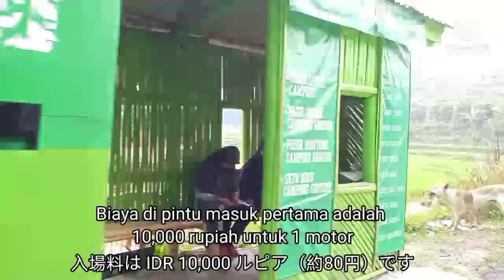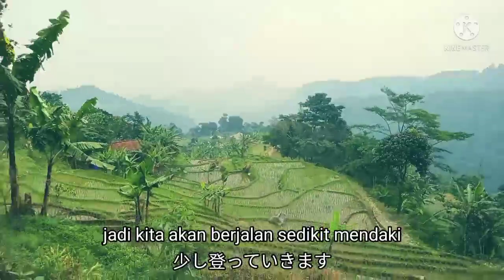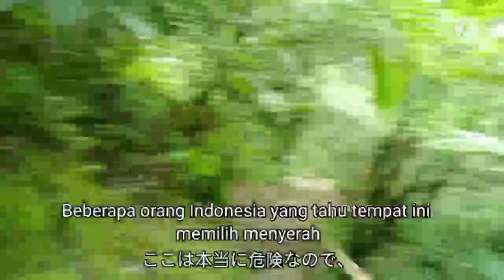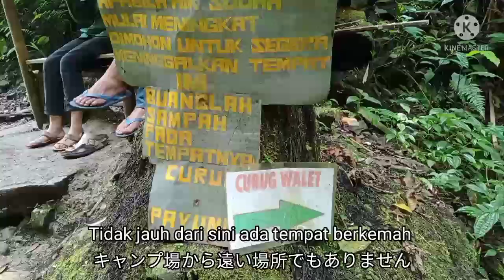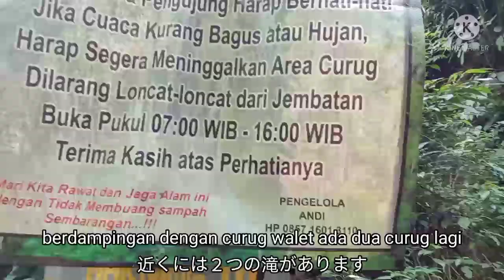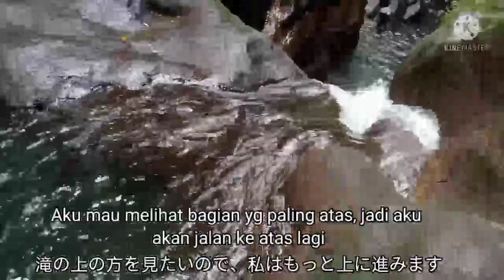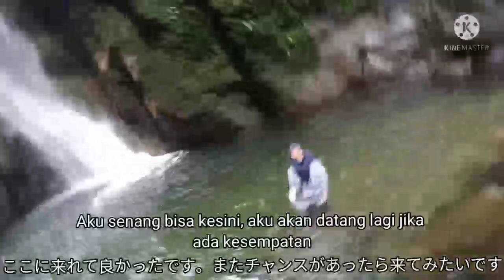#130 ボゴールにある滝に行ってきた (Jalan-jalan ke Curug Walet)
エイムハイの先生とちょっとずつインドネシア語を学んでいこう

Youtube作りも毎日勉強、奮闘中

インドネシア語ならエイムハイ無料体験レッスン、オンラインレッスンやってます！

インドネシア語検定用模擬試験も販売中

Minna-san